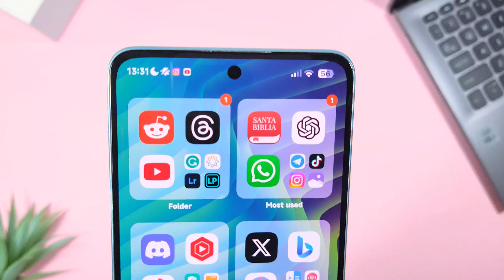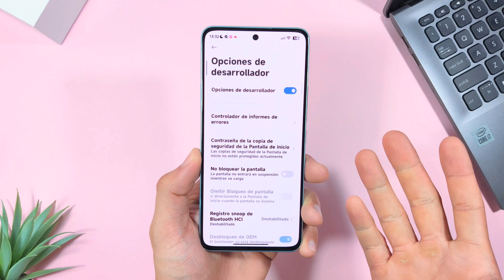🤩La SOLUCION para el Centro de Control GRIS en tu Xiaomi o POCO!! Centro de control Transparente✅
Si tienes un Xiaomi, Redmi o POCO con el centro de Control gris y quieres ponerlo transparente pues aquí la solución más sencilla de todas con unos breves y pocos ajustes en las opciones de desarrollador en MIUI, en simples pasos y en menos de 1 minutos tendrás tu centro de control completamente transparente y con el efecto BLUR que tanto esperabas en tu Xiaomi.

En caso de que desees otra alternativa puedes utilizar el método del setEdit o descargar un tema desde la aplicación de Temas en Xiaomi para obtenerlo de forma transparente.